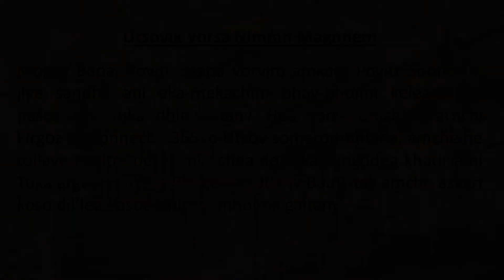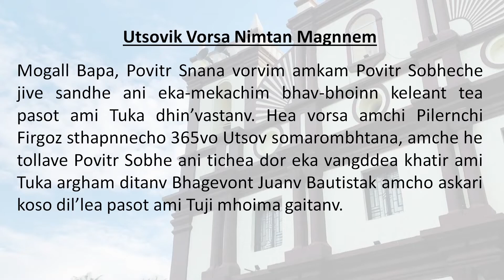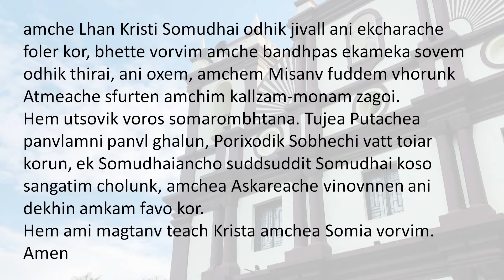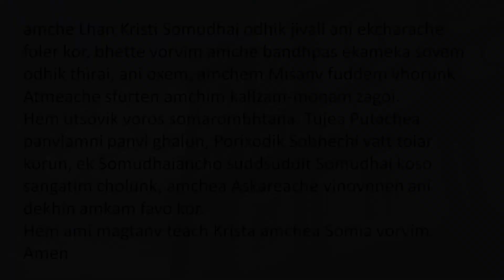Daily Gospel Reading And Reflection - 30/01/2023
Family Members
Anthony Correia & Family